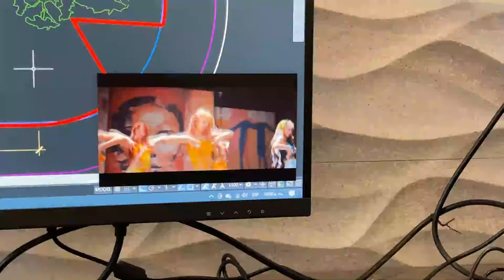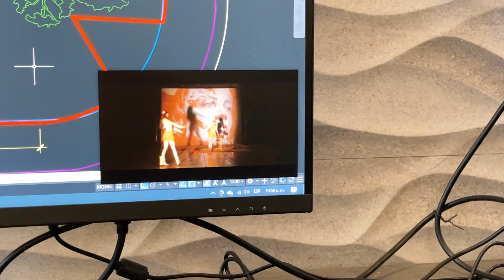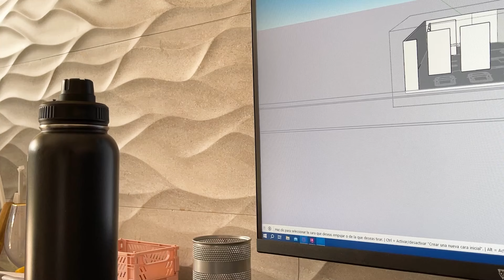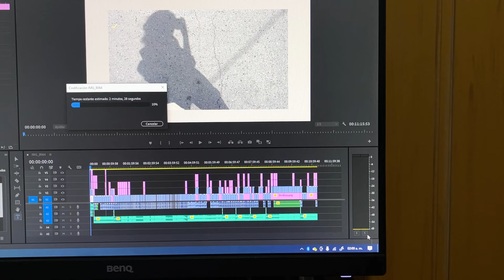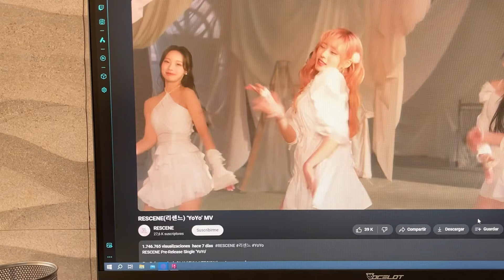decorando mi celular, semana de trabajo ౨ৎ⋆˚｡⋆ | vlog productivo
hace unas semanas pregunté qué color les gustaría que decorara mi celular y ganó el rojo!

redes

faq
cámara: iphone 12 pro
edición: premiere pro